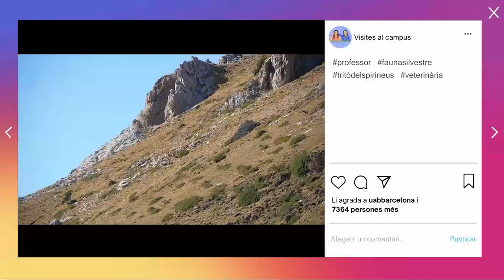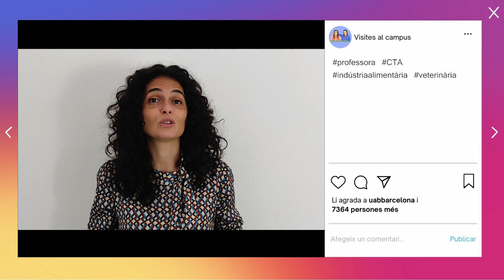Veterinària - Visites al Campus T1, amb la Sandra Lleida i l'Anna Ventura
Un ramat de cabres, una planta de producció d’aliments, un hospital clínic veterinari... i una festa mítica: l’animalada. Només pot ser la Facultat de Veterinària. La Sandra i l’Anna descobreixen que la balena és el millor cetaci per fer amigues i fan un tomb pels Pirineus sense sortir de la uni.